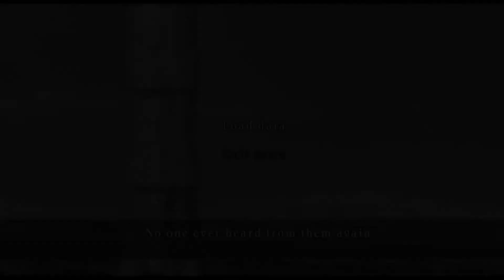FIRE SEAL!! - Tales Of Symphonia - Part 3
Lloyd and Genus have regrouped with the chosens entourage and the new band of travelers make their way to the FIRE TEMPLE. Very hot, very dangerous... but mostly hot.